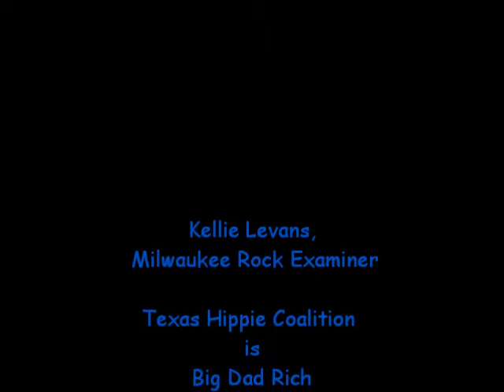Kidkel69 Interviews 3 Members of Texas Hippie Coalition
Texas Hippie Coalition at the Back Bar in Janesville, WI
Kellie Levans, Milwaukee Rock Examiner
Rocking Fun Music/ All Most Famous Productions